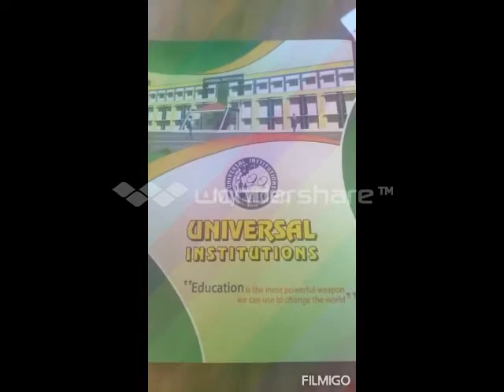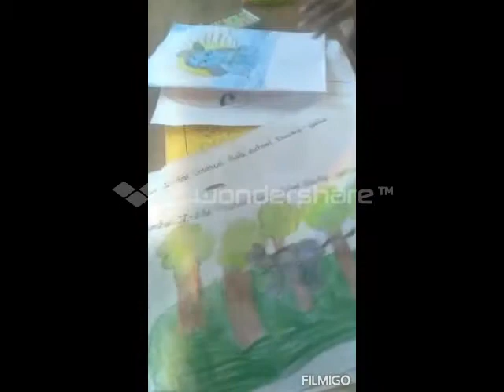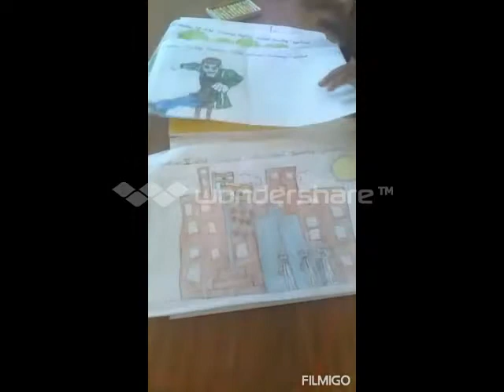Harshan V V Std (UITE-2020)